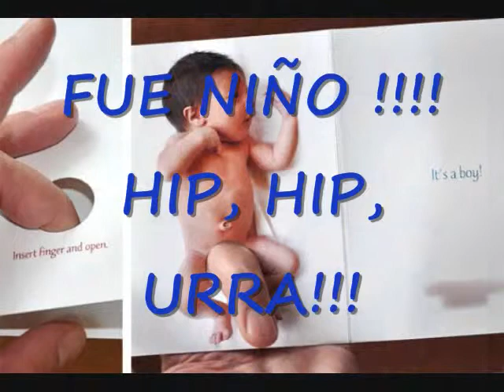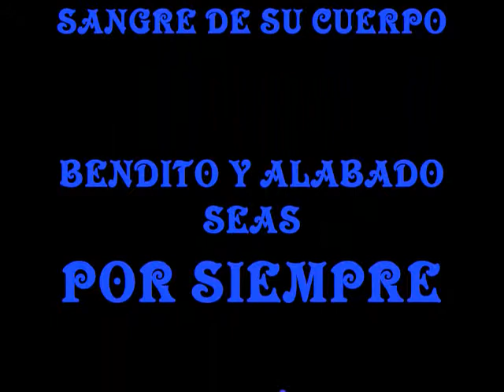MY NEW BABY IS JUAN PABLO